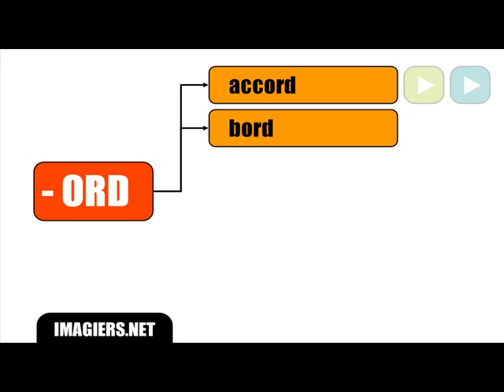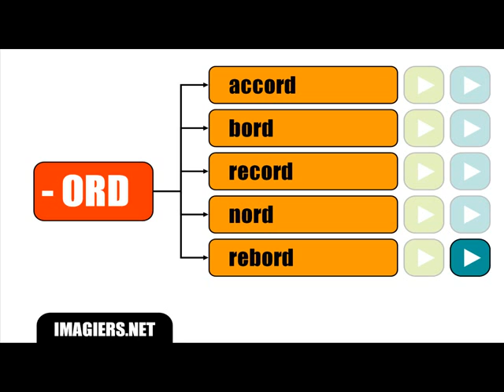Урок французского языка = последняя буква не произносится # ORD